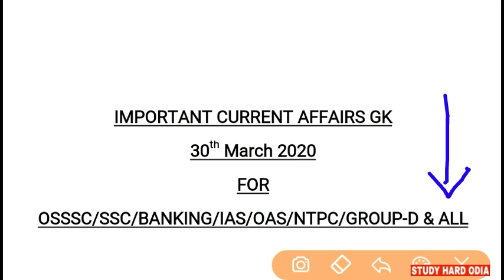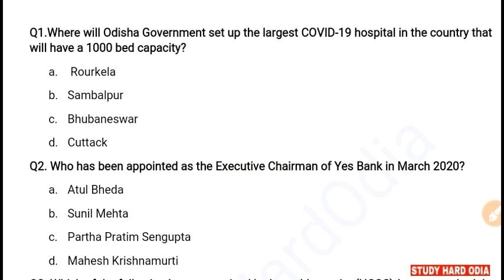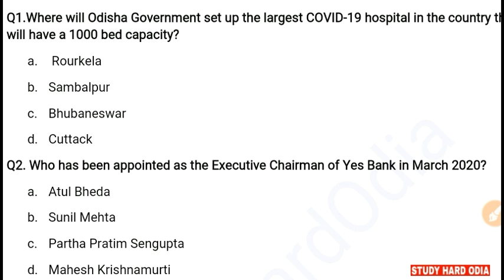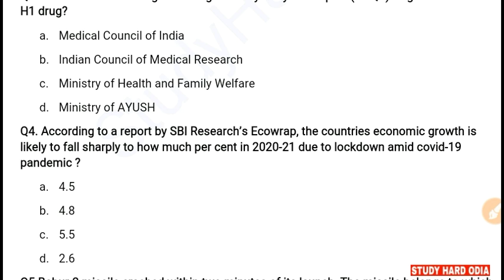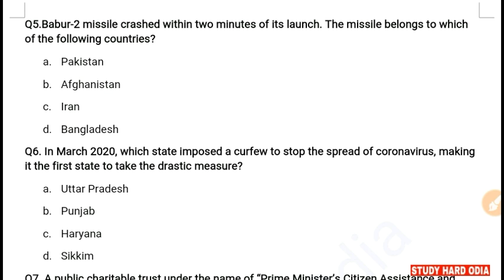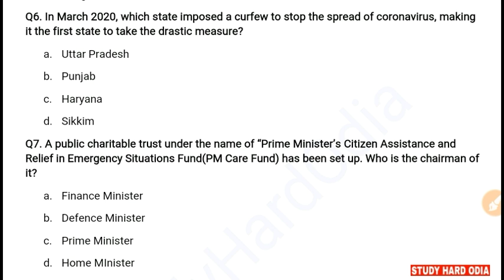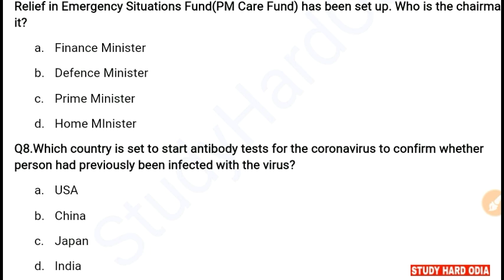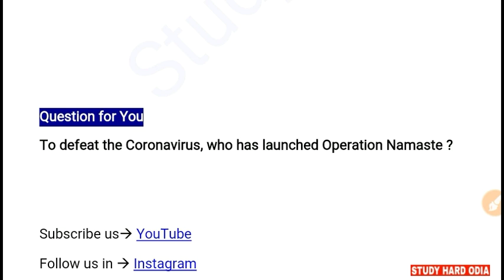30 March 2020 Current Affairs | Current Affairs in Odia/English for SSC RAILWAY BANKING OAS IAS & AL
30 March 2020 Current Affairs in English and Odia.